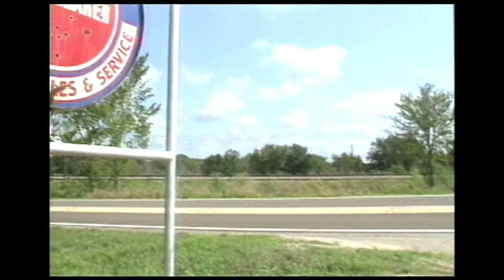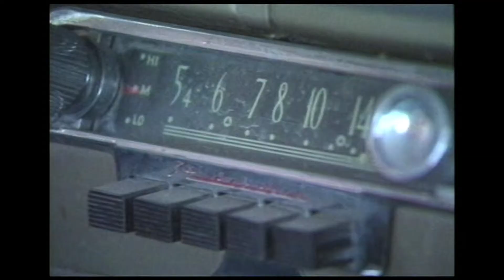Studebaker Man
1992